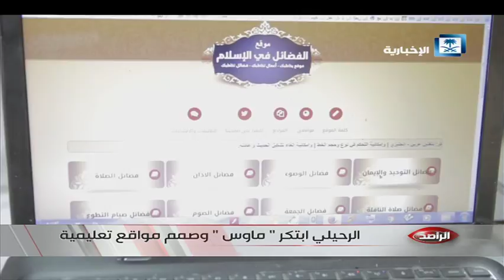تقرير الراصد - الرحيلي ابتكر "ماوس" وصمم مواقع تعليمية